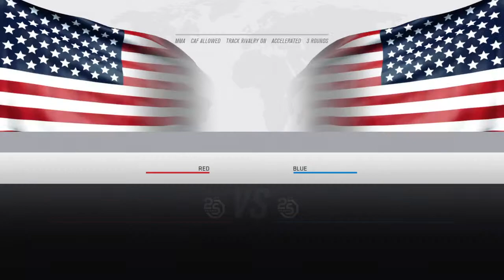Body Hook finish